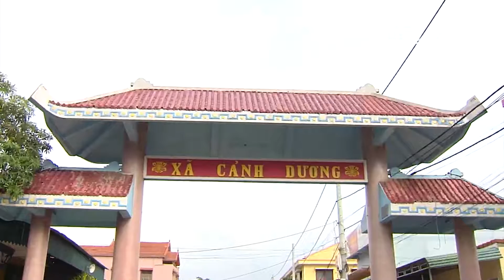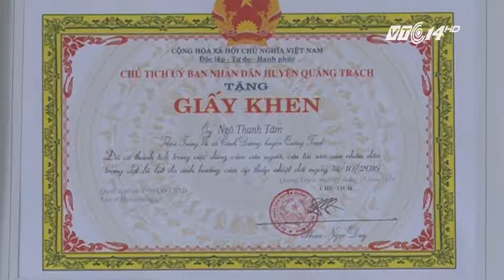(VTC14)_ Tình đoàn kết của ngư dân Cảnh Dương khi thiên tai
(VTC14) - Cảnh Dương - Quảng Bình là một làng biển có từ lâu đời. 90% dân cư sống bằng nghề biển. Năm 2016 là một năm buồn với làng biển vì gần như toàn bộ tàu thuyền đã phải nằm nghỉ bên bờ không thể hoạt động, khiến những người dân biển trắng tay. Trong hoàn cảnh ấy, xuất hiện nhiều tấm gương dũng cảm tham gia công tác phòng chống thiên tai. Đó  là câu chuyện về ba người đàn ông ở làng biển Cảnh Dương đã vật lộn cứu tàu của mình khỏi bị trôi dạt và tham gia công tác cứu hộ, tìm kiếm cứu nạn người và tàu bị nạn ...